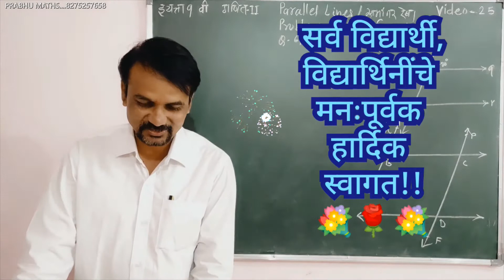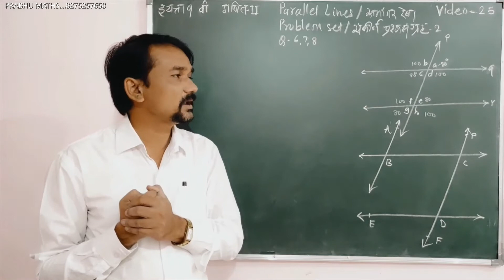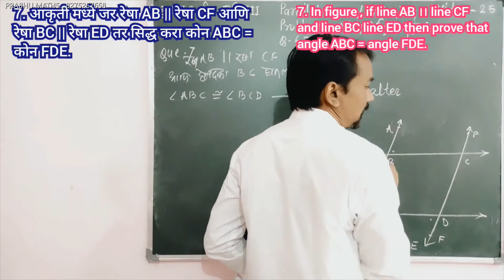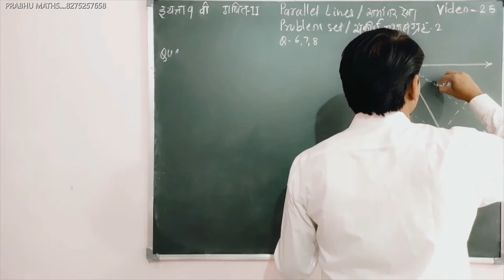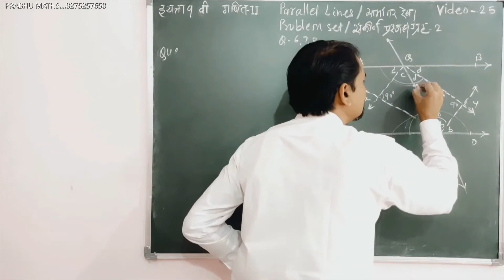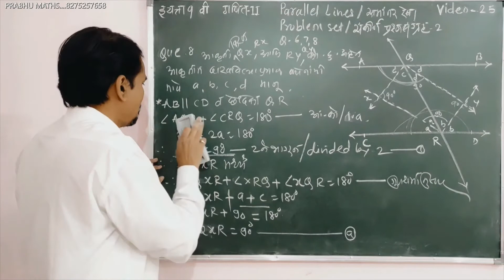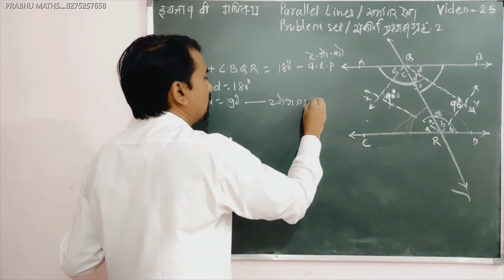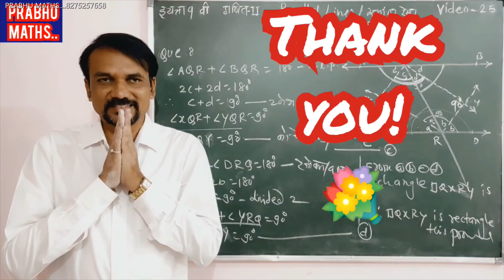PRABHU MATHS: 9 वी:गणित-Parallel Lines/समांतर रेषा/Problem set/संकीर्ण प्रश्नसंग्रह-2 ..Que-6,7,8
MarathI,Semi English, English……. g
इयता 5 वी ते 10 वी .
प्रत्येक इयत्तेतील.
प्रत्येक प्रकरणातील.
26 वर्षांचा प्रदीर्घ अनुभव.